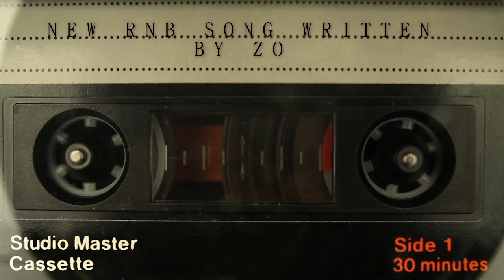ZO BACK IN THE STUDIO WORKING ON NEW RNB ORIGINAL SONG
NEW SONG "PRETEND" WRITTEN BY LOCAL SONGWRITER AND PERFORMED BY NEW FEMALE RNB ARTIST.TEASER TRAILER.